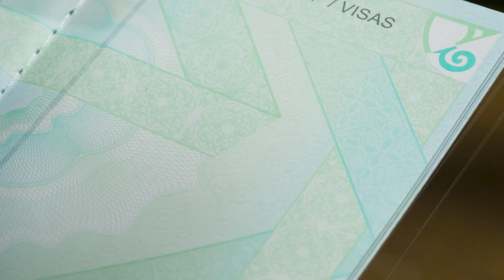Marriage Fraud in Texas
In this eye-opening video, we delve into the complexities of marriage fraud in Texas. From legal consequences to prevention strategies, we explore the nuances of navigating this issue. Whether you're a concerned citizen or seeking legal awareness, this guide provides essential information. Click to watch and gain a clearer understanding of the legal landscape surrounding marriage fraud. ⚖️❌